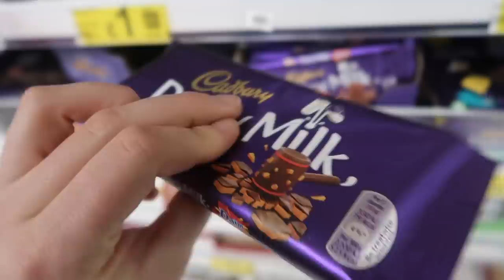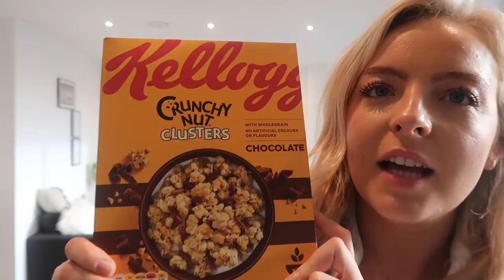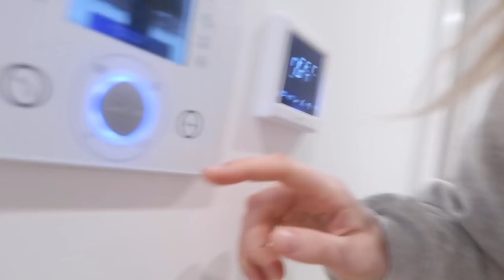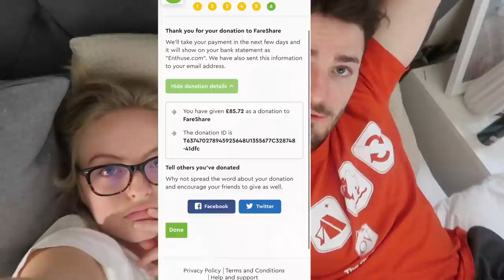10,000 CALORIE CHALLENGE!!!! | Fareshare Charity Edition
Hope you all enjoyed!!! (its harder than it looks!)

List of what I ate -

89 calories - banana
500 calories - 2 bagels
450 calories - cereal
440 calories - bacon
150 calories - muller corner
1639 calories

320 calories - medium fries
260 calories - nuggets
228 calories - cheese bites
2438 calories

200 - sweets
112 - Maltese’s
2750 calories

2000 calories - pizza
200 calories - chicken
4950 calories